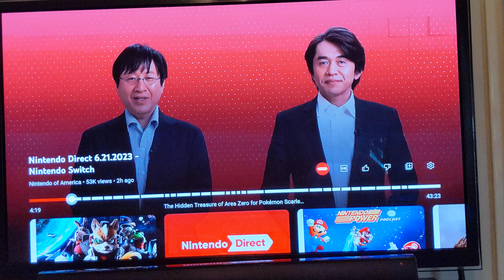Nintendo Direct June 2023 brief reaction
TIMESTAMPS
"00:00" Intro Nintendo Direct
"00:39" Sonic Superstars
"01:25" Persona 5 Tactica
"02:08" Super Mario RPG Remake
"03:35" Luigi's Mansion 3DS port
"04:13" Manic Mechanics
"05:09" Metal Gear Solid compilation vol 1
"06:45" Vampire Survivor
"07:27" Star Ocean 2 remake
"08:49" Super Mario Bros Wonder

First ever reaction video.  My apologies was not able to edit intro due to shooting 4K UHD the no space on phone to edit a copy.  Skip first 5 seconds. Brief response of games I'm most interested in or can/cannot recommend.